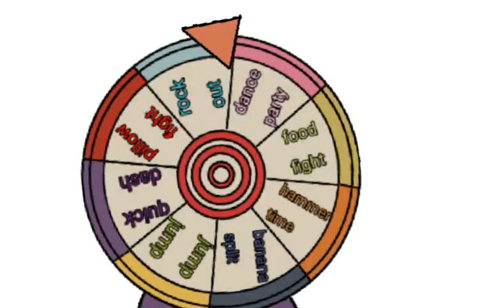The Wheel Of Endings! Test